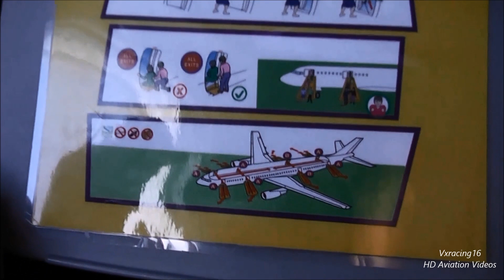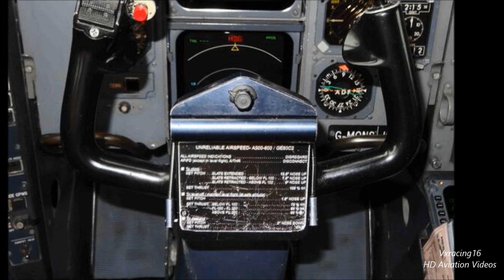Monarch ZB215 Faro (FAO) - London Gatwick (LGW) Airbus A300-600R *FULL FLIGHT* 19/10/13 [1080p HD]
On-board an Monarch Airbus A300 (ZB215) from Faro to London Gatwick, UK on Saturday 19th October 2013. Me, along with two other aviation enthusiasts (Rachaelmatt/Charlest103) wanted to fly on an A300 before Monarch retire theirs this coming winter. Such a beautiful engine sound, really sad to see these leave the Monarch fleet. This particular plane, G-MONS is being retired early November 2013, making this one of the last commercial flights.

We left a soaking wet Faro on runway 28, bound for London Gatwick. Once airborne, we made a right turn & climbed to 34,000 feet, passing Lisbon, Valladolid & Santander before crossing the Bay of Biscay and into the North Sea. Finally desending, circling and landing into a wet London Gatwick at 1PM local time. Loved the plane, perfect wing view aswell!

Sorry for the blurry scenes on taxi. The rain meant the camera wouldn't focus properly.

This video includes the full flight including start up, climb out from Faro, cruising, descend and landing into London Gatwick. (1080p HD)

Plane: Airbus A300-600R
Airline: Monarch (MON)
Reg: G-MONS
Flight Number: ZB215
Seat number: 28A
Route: Faro - London Gatwick
Cruise level: 34,000 feet
Date: October 19th 2013
Departure time: 10:40AM (local time)
Arrival time: 1:00PM (local time)
Flight duration: 2h 20 min (approx)